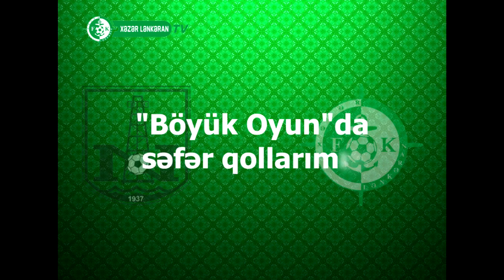"Xəzər Lənkəran"ın "Böyük Oyun"da səfər qolları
XLTV "Böyük Oyun" öncəsi "Xəzər Lənkəran"ın "Neftçi" ilə səfər matçlarında vurduğu qolları təqdim edir.